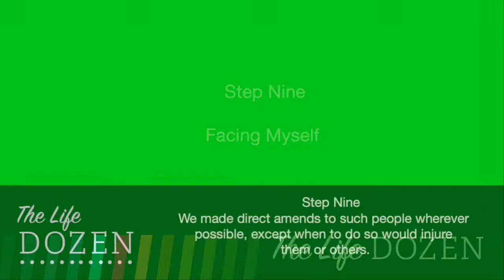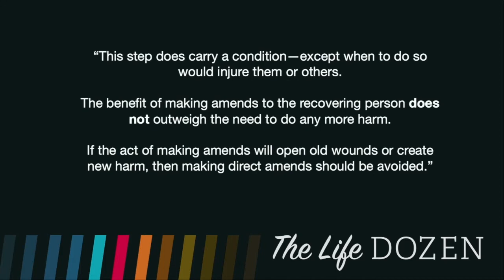The Life Dozen - Step 9 - Mark Beebe